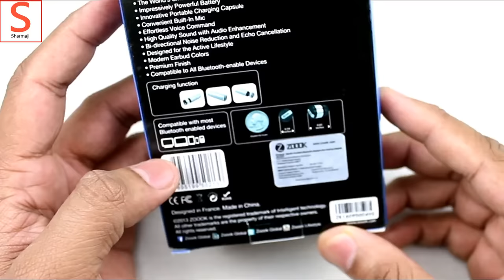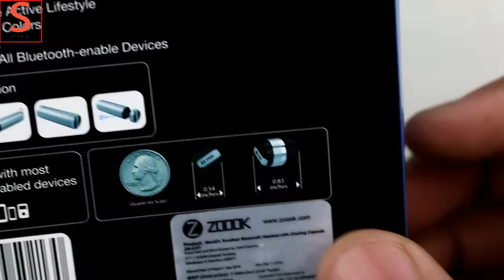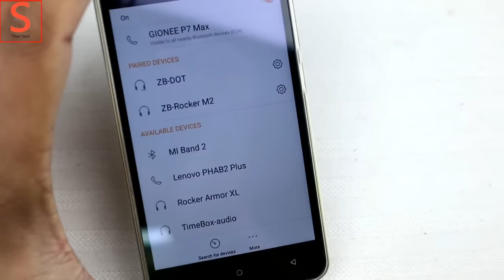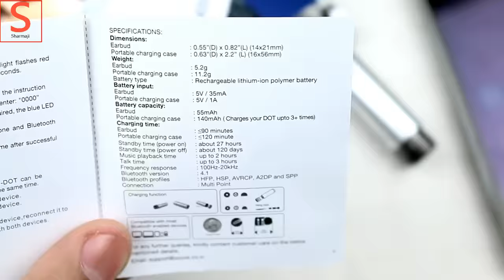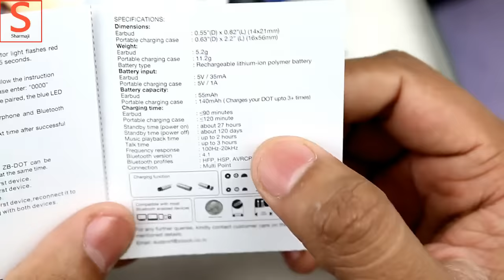Hindi | World's Smallest Bluetooth headset ZB DOT | Sharmaji Technical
Below are buy links an reviews for your reference.

Latest Launches with Discount
Zoook Rocker Plush 3999
Zoook Rocker SoundQuake 5999

Mi Band 2 on Amazon 1999

My Tech Gears for Youtube:-
Canon 70D 61995 - Flipkart Amazon Snapdeal
Lavalier Mic ATR3350IS 3599/
Blue Snowball 5499/
Video Editing Software - Wondershare Filmora
My Laptop for YouTube - Lenovo G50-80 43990/

Le2 Buy Link on June 28th
Oneplus 3 buy Link 27999

Buy Links - Price may change
Flipkart - 699 (Seller FX Audio)
Amazon - 649 (Seller FX Audio)

Mobile Phones

Less thans 5000 - Xolo Era 1X
XOLO Era 4GFirst Sale is on March 4h (4G VoLTE, 5" HD,2500 mAH,1.3 Ghz QuadCore)

Redmi 3s 2GB Version 6999
Coolpad Mega 6999

1. Redmi note 3
2. Redmi 3s Prime 8999 3gb
3. Moto e3 7999
4. Lenovo K5 plus

1. Redmi Note 3 11999
3. Lenovo K5 Note 3GB

1. Lenovo K5 note 4GB
2. Moto G4 Plus

1. Lenovo Z2 Plus
2. Vibe X3 19999
3. Vibe p1 Turbo 17949

1. Xiaomi Mi5

1. Oneplus 3 27999
2. Moto X Style 26,999

1. Apple iphone 7 60000
2. Apple iphone 7 Plus 72000
3. Galaxy S7 Edge 50999
4. Galaxy S7 43400
5. Huawei P9
6. Asus Zenfone 3 Deluxe 49999